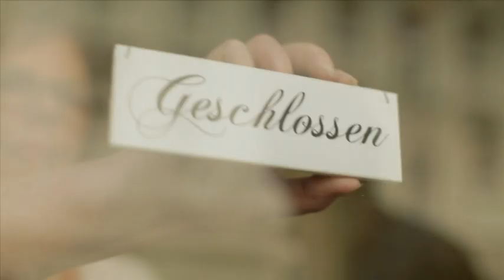Wahlkampfspot ÖVP 2013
Zwei Wahlkampfspots der ÖVP zur Nationalratswahl 2013 mit Spitzenkandidaten Michael Spindelegger